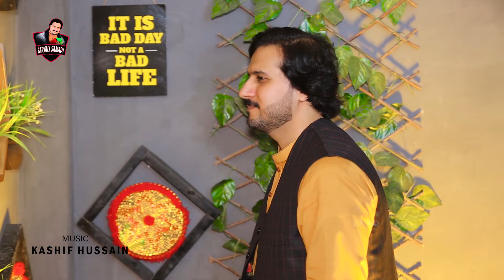Zaryali Samadi New Song ( Judai ) Tappy by zaryali Samadi tappy Judai 2024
Tappy   Judai
vocalist    Zaryali Samadi
Campose    Bilal Shafqat
flute          Bilal Shafqat
music         Kashif Husain
studio        Ibad Shafi
D.o.p& edit     Abid rasheed